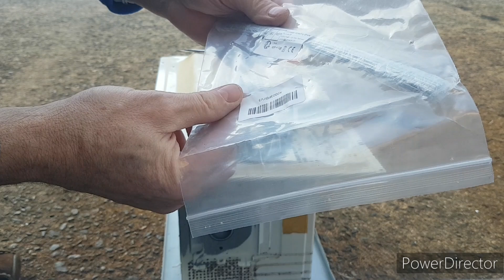Aluminium Lot von Amazon kleiner Neugier Test ob das flussmittel funktioniert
Brenner war zu klein

Nachtrag das Lot geh leider nicht weil es ein sehr hohen schmelzpunkt hat und knapp unterhalb vom Aluminium liegt

Das mit einem grösseren brenner

Alu 2mm ist nach lotschmelze auch zusammengefallen

Kehlnaht verbindung Schaft man nicht das lot zu schmelzen mit einem Standart Brenner

Propan butan mix